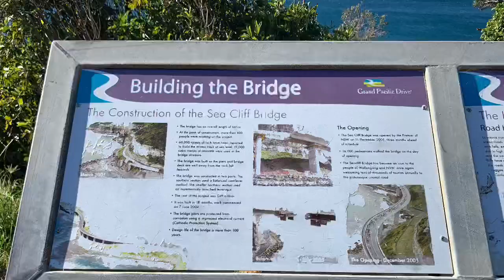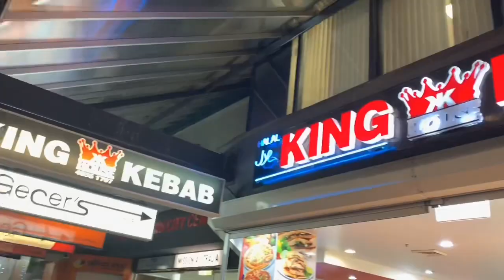TRAVEL VLOG Sydney: Day 3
[Repost] July, 2019